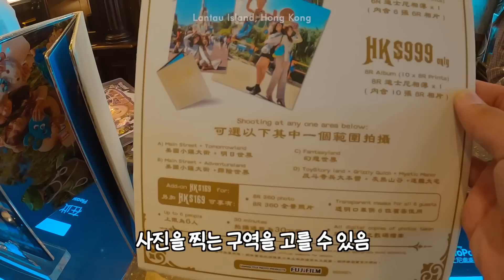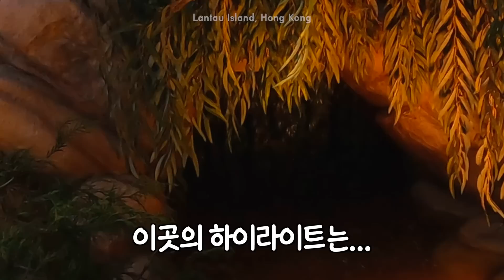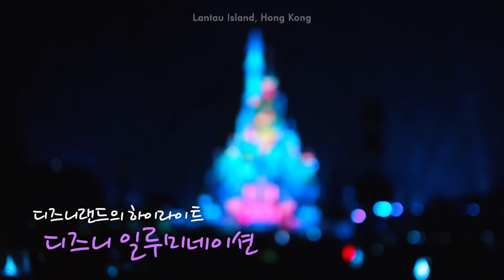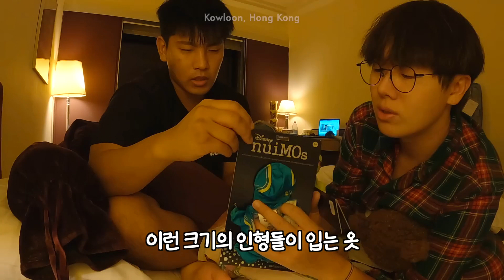돈독 오른 디즈니랜드에서 30분 프라이빗 투어 _ 🇭🇰 홍콩 마지막편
영상 내용을 잘 정리한 블로그 포스팅

[장비 정보]
- 액션캠: 고프로10
- 미러리스 카페라: 캐논 EOS M6 Mark2
- 렌즈: EOS EF-M 55-200mm